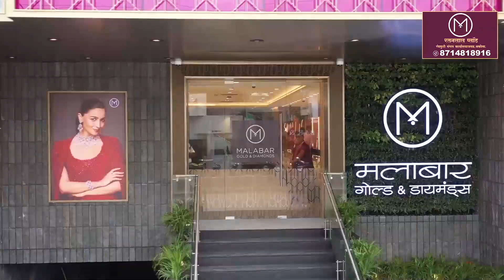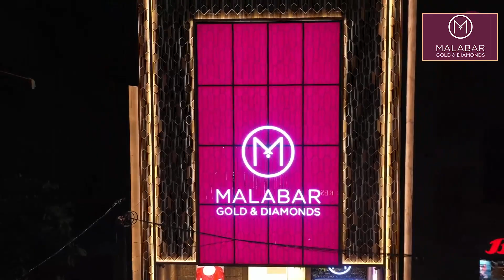"वान प्रकल्प प्रशासन की लापरवाही से किसानो की आंखों में पानी"